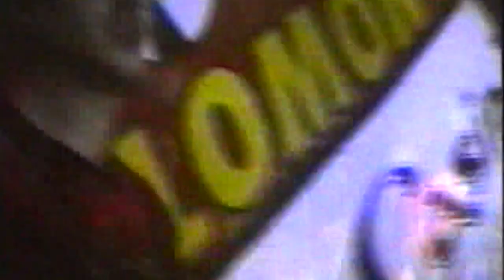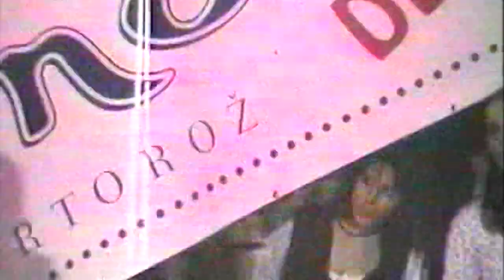4 FUN - Kraljica Noči (Božični DeeJay Time - Dakota, 21.12.1995)